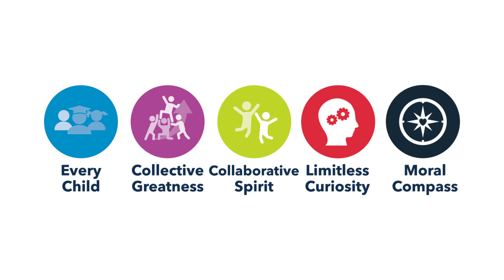Ray Morris Barnes Spring Forest Middle School Principal